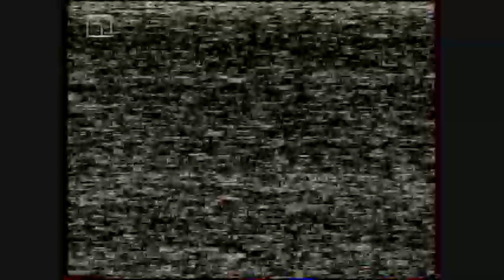THE SONG'LIKE THE LIONS'BY THE SAME TV SHOW- 2001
ORIGINAL OF THIS SONG IS BY BUGARIAN MEGA POP STAR DEYAN ANGELOFF ,WHO RECORDED IT ON 4.5.1992. . MUSIC BY TONCHO RUSEV .LYRICS BY VLADIMIR APRILOV